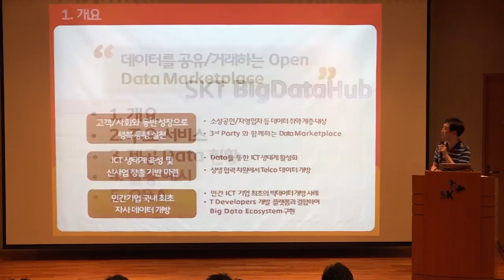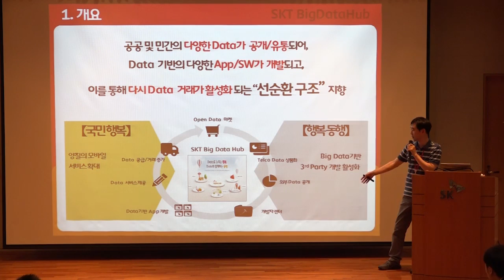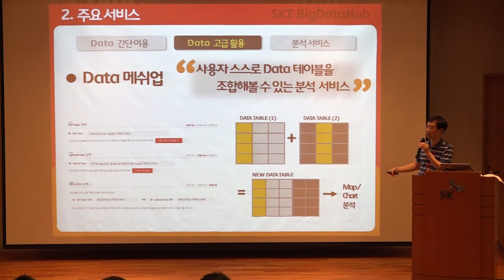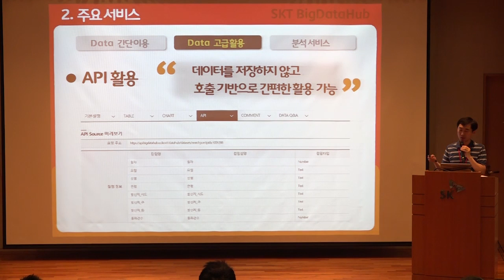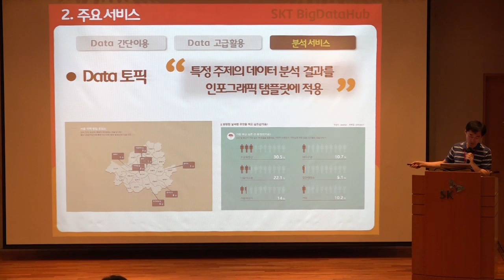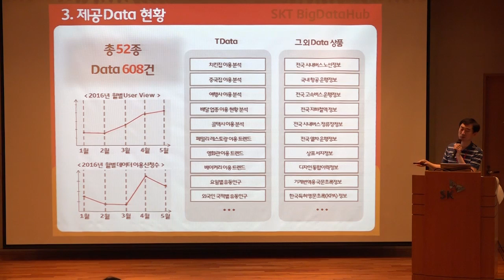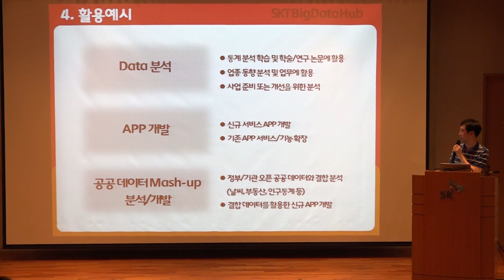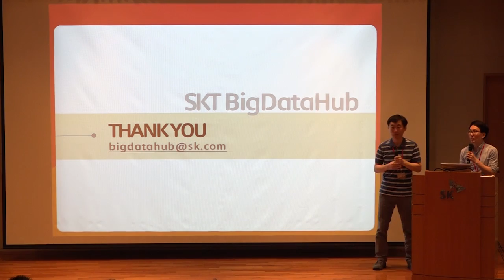제 41회 TDF - "SKT Big Data Hub"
제 41회 T dev forum에서 발표 된 "황재연 SKT Manager"의 강연입니다.